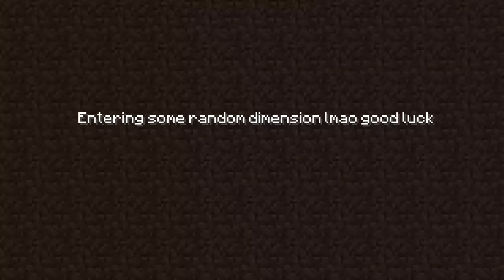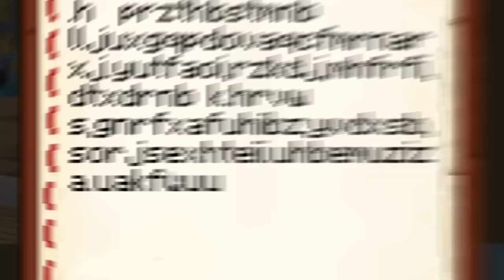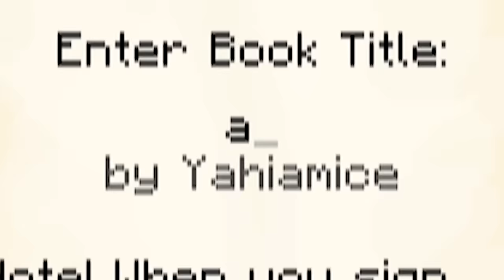Minecraft, but every 3 mins I RANDOMIZE dimensions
Infinite dimensions. Infinite possibilities. Infinite chances to die & have to restart

🎥 Edited by: @switcheru0s

⭐ Special thanks to: Maya (Quesia) for makin this mod!!
and big thanks to @HomeByMidnight for the "damn b you live like this?" art which you can find here!!